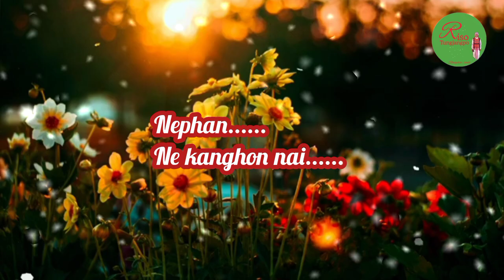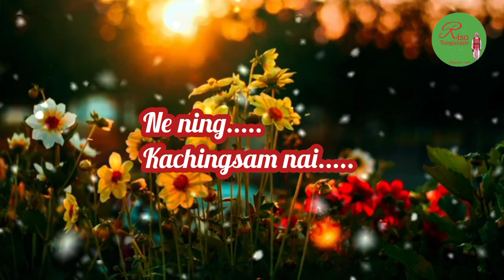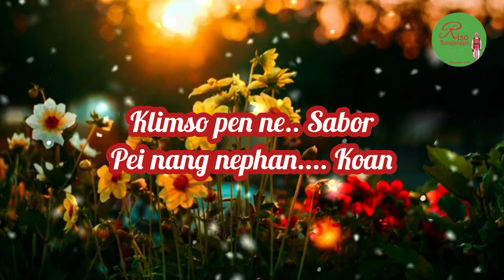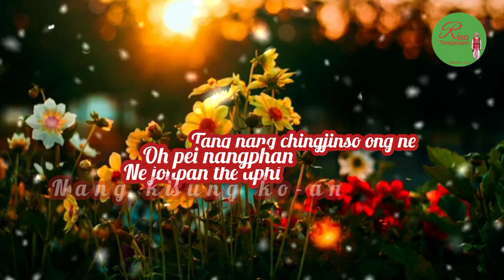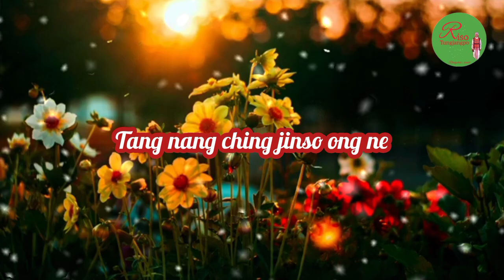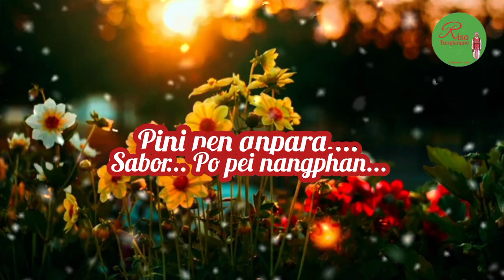Oh pei (lyric video song)// Prem Terang //riso tungjangpo vlogs///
This music was belong to the respective artist

Singer : Prem Terang
Title     : Oh pei